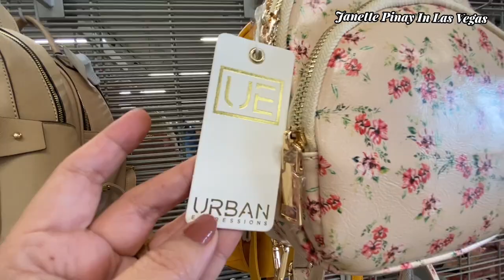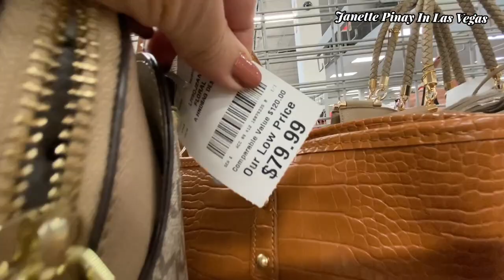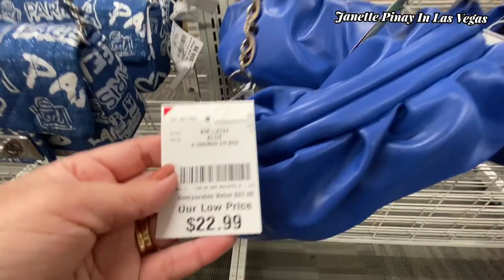BURLINGTON DESIGNER HANDBAG SHOP WITH ME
Hello Everyone! Shop with at Burlington designer handbags 👜 Hope  you like this video.